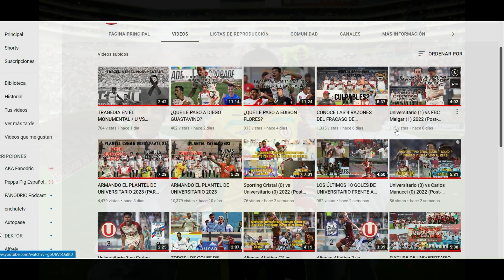¿Que le paso a Raul Fernandez?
Nuestro protagonista de hoy, el superman del pasado que perdió sus poderes con el paso del tiempo.
0:00 PRESENTACIÓN
0:40 INICIOS EN EL FÚTBOL
1:41 PROMESA DEL FÚTBOL PERUANO
3:44 PASO POR EL EXTRANJERO
4:58 AVENTURA EN LA BICOLOR
5:55 DE VUELTA A CASA
7:11 SITUACIÓN ACTUAL
7:45 CONCLUSIONES
8:21 DESPEDIDA